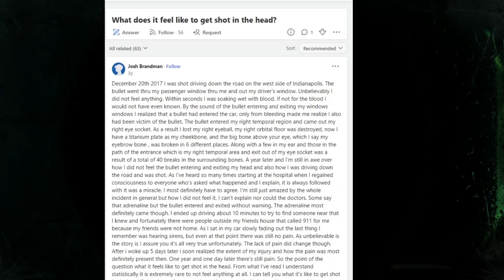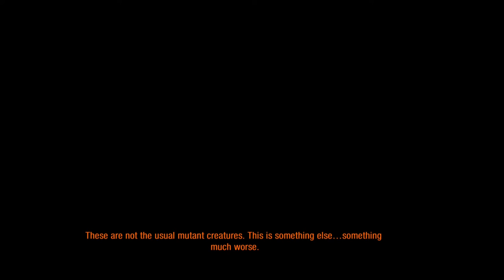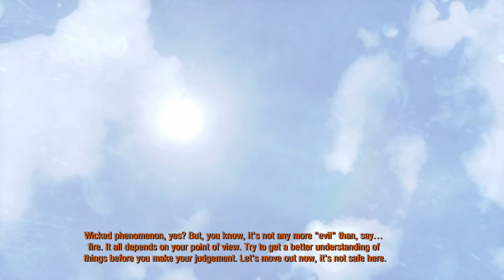Would a HEADSHOT hurt? || metro ep 17 || Divine Devil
I need money to start research on this topic! :P
And yes i made a clickbait thumbnail, and no i don't feel no shame at all 😎